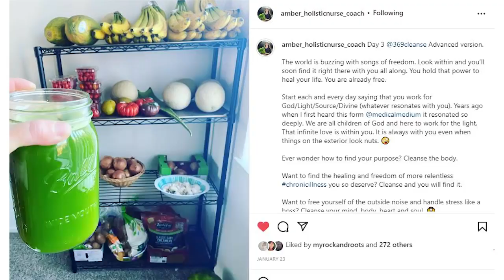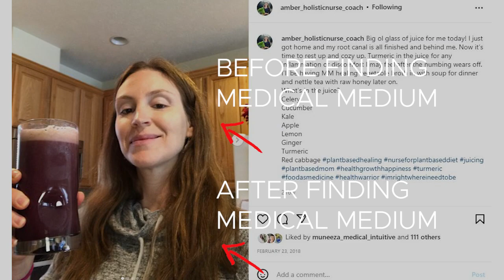Weaning Off Steroids, Immunosuppressants, and Pain Meds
In this video, Amber explains her journey weaning off steroids, immunosuppressants, and pain meds for her rheumatoid arthritis and fibromyalgia. Getting off pharmaceuticals can be tough and how do you know when it’s the best time to stop taking them? With the pain that comes along with rheumatoid arthritis and fibromyalgia, it’s important to know how to get off prescription meds properly. Amber shares how to come off prescription drugs and transition into the Medical Medium lifestyle.

She has 4 e-cook books out with a ton of great Medical Medium compliant recipes.